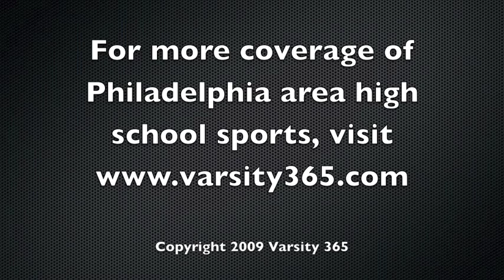High School Basketball: Philadelphia E&T vs. Carver E&S with Interviews at the end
Highlight movie of Philadelphia E&T's hard fought 63-60 victory over Carver E&S.  It was a tight game throughout and came down to the wire.  After the highlights there are interviews with Devante Chance and Hakeem Baxter of E&T.